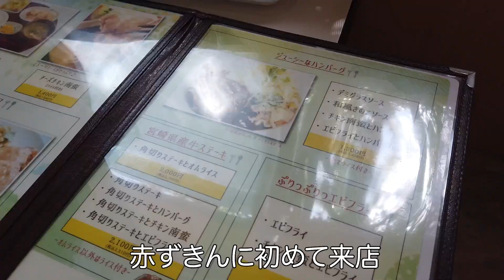【Jリーガーの休日】観葉植物を植え替えしました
この日はずっとしたかった観葉植物の植え替えに行きました！

【Profile】
西岡ファミリーです！

（夫）西岡大志⚽️
宮崎県出身
Jリーガー７年目
FC琉球→愛媛FC→テゲバジャーロ宮崎

（妻）西岡沙耶
千葉県出身
モデル歴９年目

（長男）はる　２歳
（次男）のあ　０歳

（チワワ）うーちゃん🐄
３歳